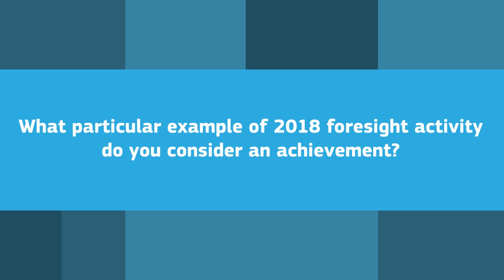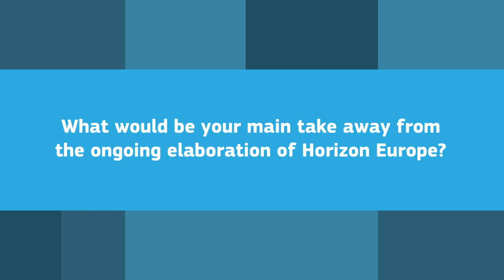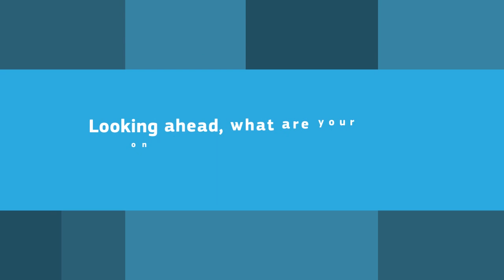Annual Report 2018 - Interview with Vladimír Šucha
2018 was a pivotal year for the European Commission's Joint Research Centre (JRC).
In this video, the Director-General, Vladimír Šucha, shares his views and insights on a wide range of accomplishments including:
-  its role in preparing the long term budget of the European Union, the first-ever Commission-wide Knowledge Week;
- the importance of a forward-looking mindset to anticipate societal, technological, environmental and geopolitical changes that will shape our lives in the years to come.